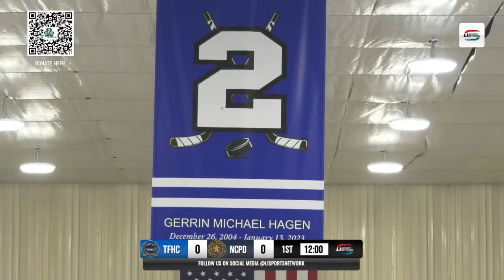Gerrin Hagen Memorial Hockey Day | Game 1 - Toronto Fire Dept. vs Nassau County Police Department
Welcome to LI Sports Network, your premier destination for the best of Long Island sports! Dive into high-definition broadcasts of live games, exclusive athlete showcases, and thrilling sports highlights. Our professional production brings you closer to the action, featuring insightful commentary, dynamic graphics, and the spirit of competition that defines our community. Whether you're scouting future stars, reliving game-winning moments, or supporting local talent, LI Sports Network is here to deliver top-tier sports entertainment. Join us in celebrating the achievements of young athletes and the vibrant sports culture of Long Island.